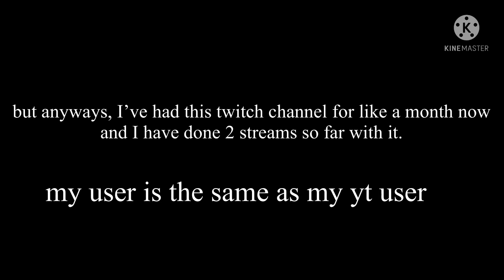I Stream On Twitch Now!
bet you won’t click on show more!1!!1!1!1!1!!1